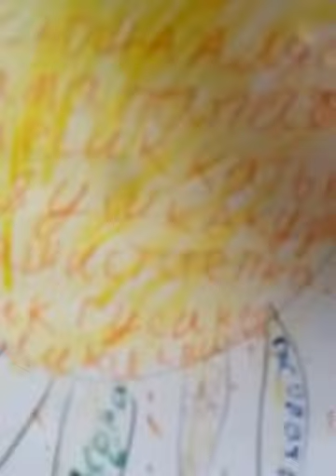Видео. Про. Барсика❤️💚💜💛👍👍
Барсик.  Кхаррль😸😸😸